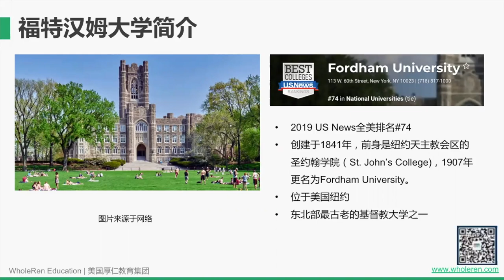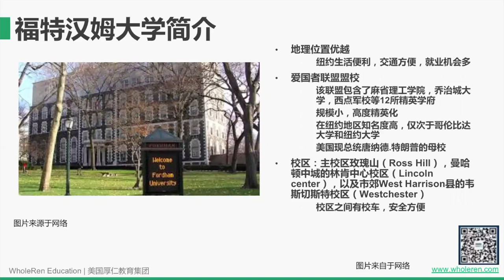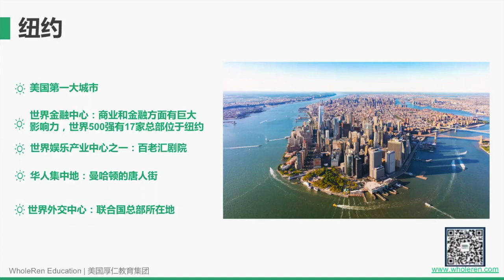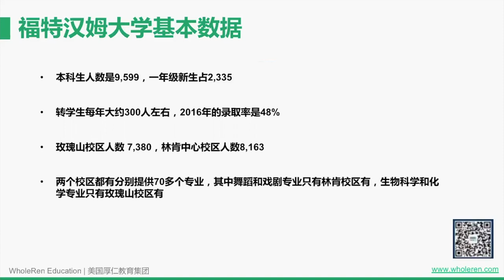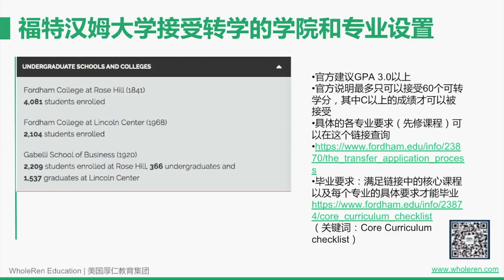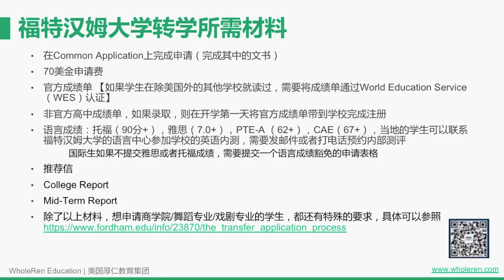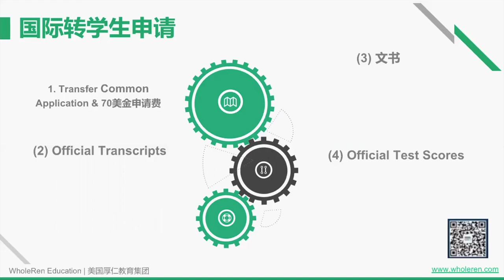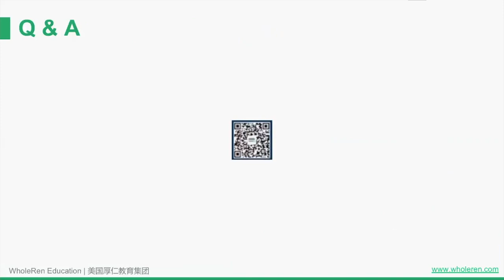福特汉姆大学本科转学申请【厚仁讲座】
想转学到福特汉姆大学，却不知道如何申请？快来看看本期厚仁教育的讲座吧，这里有你需要的答案。